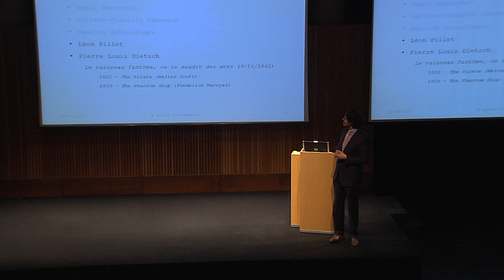Atreveix-te amb Wagner - fragment 05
Sabies que la història de l'Holandès errant es va veure als escenaris de Paris abans de la versió de Wagner? Fragment de la conferència 'Atreveix-te amb Wagner' a càrrec d'Aleix Pratdepàdua realitzada el passat 25 d'abril de 2017 al Foyer del Liceu.